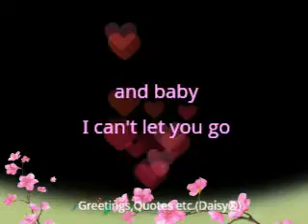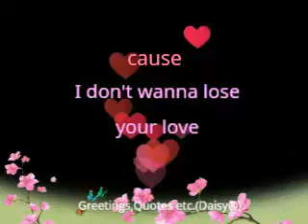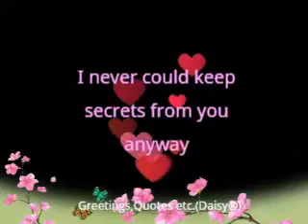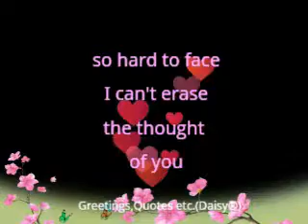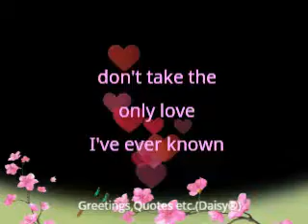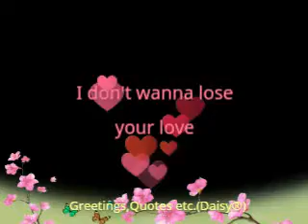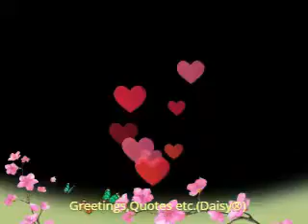I Don't Wanna Lose Your Love - Crystal Gayle